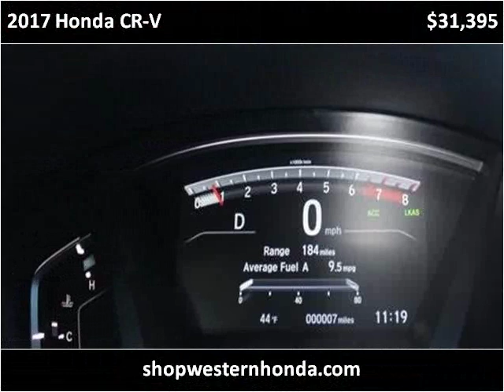2017 Honda CR-V New Cars Garden City Liberal KS